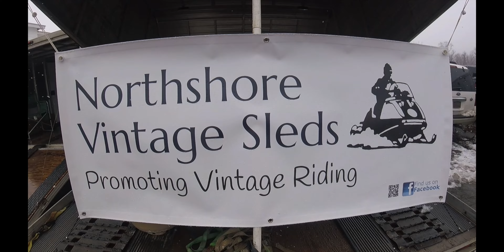2024 Big East Vintage Snowmobile Show and Swap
It was a first time show in Elbridge, NY at Millstone Golf Course. Mini sleds were the feature and it was a great turnout of all brands (especially ski-doo 🤪).